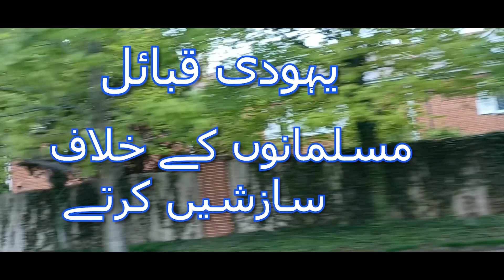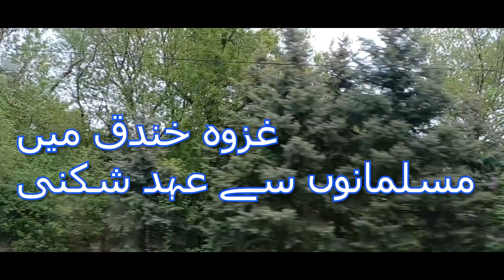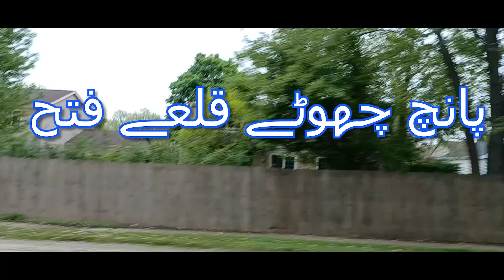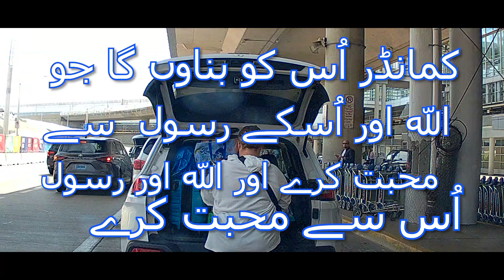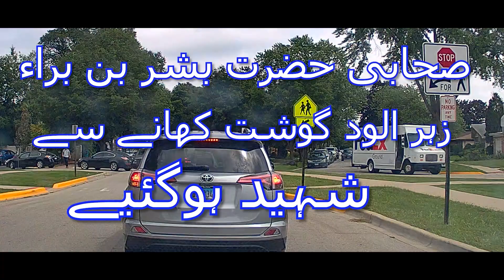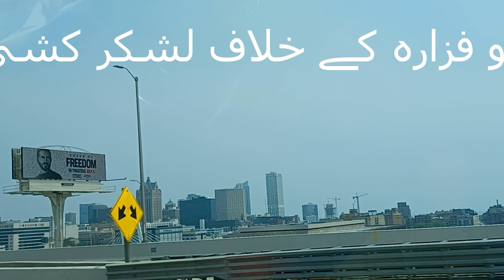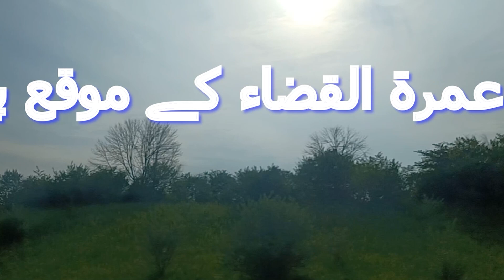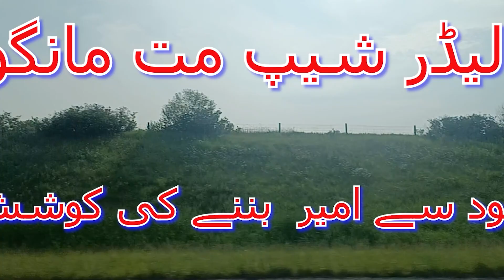ابوبکرصدیق ؓکی قیادت میں سر-یہ بنو فزارہ کا واقعہ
54BattleOfKhaybar'sVictory / Hazrat Ali Karam Allah Fortress of Khyber
خیبر قلعہ کا دروازہ Fortress of Khyber

55The word سرایا is the plural form of the word یعنی جنگ سریۃ, which means a unit of an army or a detachment of soldiers.
بوبکرصدیق ؓکی قیادت میں سریہ بنو فزارہ کا واقعہ
The incident of Banu Fazarah during the Leadership of Abu Bakr Siddiq.

KhaybarFortress was captured by Ali Karam Allah!
MuslimArmy marched towards Khaybar and laid siege to the oasis The Battle of Khaybar is a significant event in Islamic history that took place in the year 628 CE, 7 Hijri, Mahram during the time of the Prophet
Muhammad (peace be upon him) and 7 Hijri, the early years of Islam. It was a series of engagements between the Muslim forces led by the ProphetMuhammad and the Jewish
غزوہ خیبر محرم کا مہینہ  7 ھ (مئی 628ء) میں مسلمانوں اور یہودیوں کے درمیان یہ جنگ ہوئی جس میں مسلمان فتح یاب ہوئے۔ خیبر یہودیوں کا مرکز تھا جو مدینہ سے 150 کلومیٹر عرب کے شمال مغرب یعنی نارتھ ویسٹ میں تھا جہاں سے وہ دوسرے یہودی قبائل کے ساتھ مسلمانوں کے خلاف سازشیں کرتے رہتے تھے۔ چنانچہ مسلمانوں نے اس مسئلہ کو ختم کرنے کے لیے یہ جنگ کی

In the year 7, a detachment led by Abu Bakr Siddiq was sent towards Banu Qilab in Najd. Salma bin Al-Akwa' said that we engaged in jihad under the leadership of Abu Bakr Siddiq, whom the Prophet Muhammad (peace be upon him) appointed as our commander or leader. Some of the polytheists of Mecca were captured and killed that day. Our battle cry on that day was "Ummat Ummat" (the Muslim community). I personally killed seven polytheists from seven different households that night. Salma narrates that the Messenger of Allah (peace be upon him) appointed Abu Bakr Siddiq as the leader of our army. So, we fought against the polytheists, and during the night, we launched a sudden attack on them and killed them. Our secret code word that night was "Ummat Ummat." Salma said that he personally killed seven polytheists from seven households with his own hands.